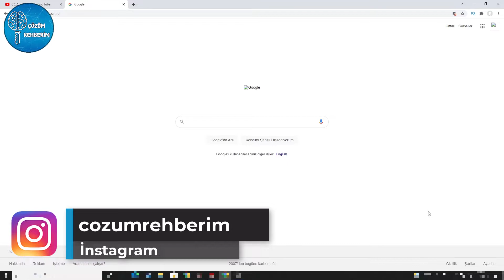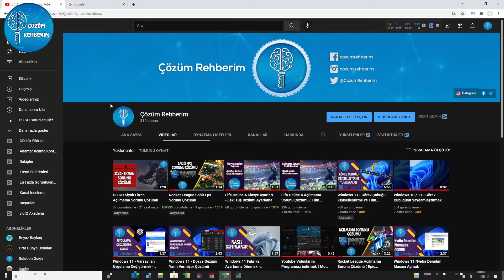Google Chrome Resimler Gözükmüyor Sorunu Çözümü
Google Chromeda sitelerde resimlerin görünmeme sorununu çözdük, umarız yardımcı olmuştur.